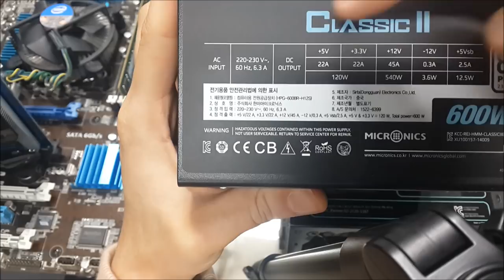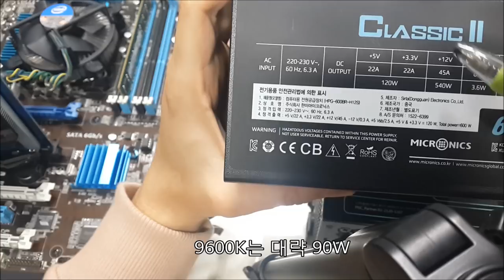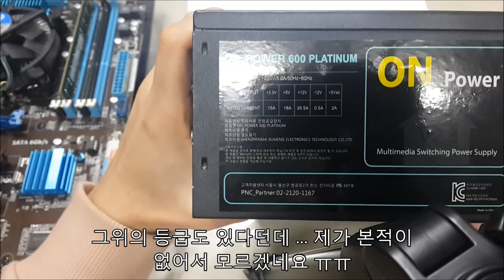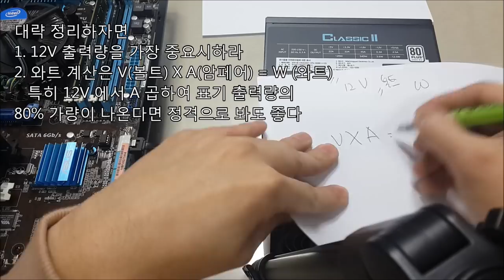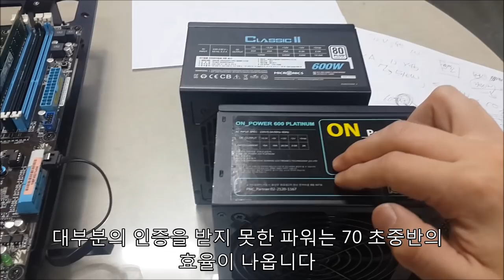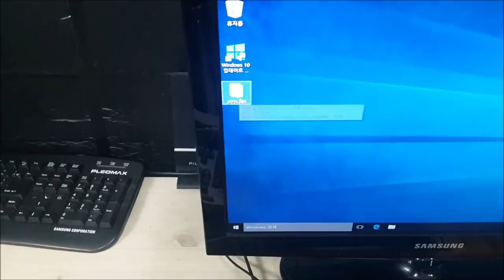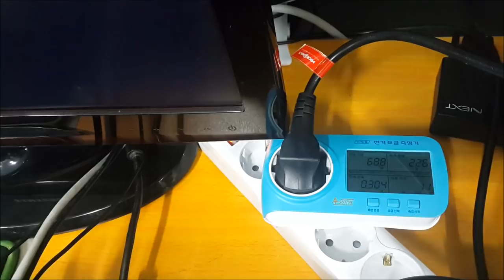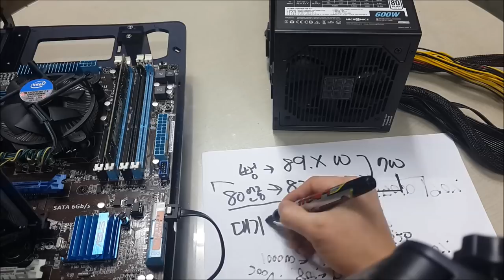컴퓨터 파워 무엇이 중요하다? 파워추천 뻥파워? ( 파워 고르는법 1부) - 신성조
파워를 고를때는 무엇을 중요하게 봐야 할가요?
일단 브랜드를 고려하지않고 파워고를때 알아야될것을